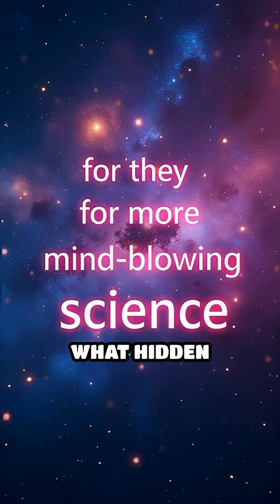How Gravity Bends Light: Hidden Galaxies Revealed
Did you know gravity can twist light and expose secret galaxies? Discover the mind-bending science behind this cosmic magic!